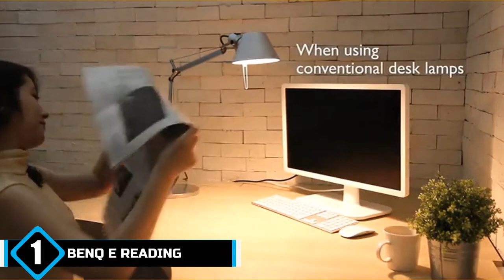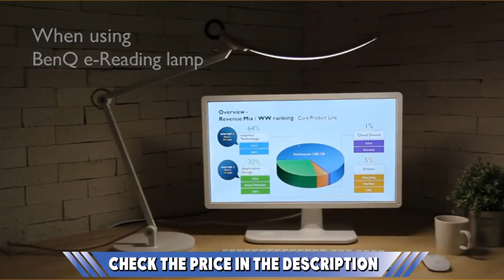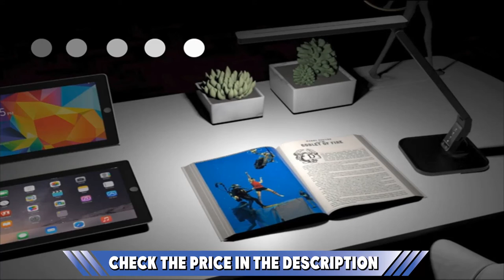Best Desk Lamp In 2024 - Top 5 Desk Lamps Review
Links to the best Desk Lamps we listed in today's Desk Lamp review video:

1. BenQ eReading LED Desk Lamp
2. LED Desk Lamp
3. Globe Electric 5698601
4. Lampat LED Desk Lamp
5. AFROG Multifunctional LED Desk Lamp

➤Kindle Unlimited Membership Plans [Amazon]
➤Audible Gift Memberships [Amazon]
[Amazon]
[Amazon]
➤Prime Student 6-month Trial [Amazon]

➤Give the Gift of Amazon Prime [Amazon]
➤Create an Amazon Wedding Registry [Amazon]
➤Create an Amazon Baby Registry [Amazon]
➤Top Rated Products [Amazon]
➤Most Wished For Items [Amazon]
➤Top Gift Ideas [Amazon]
➤Hot New Releases [Amazon]
➤Gold Box [Amazon]
➤Best Selling Products [Amazon]
➤Gift Cards for Weddings [Amazon]

What are the Best Desk Lamps in 2024?

In today's video we reviewed the top 5 best Desk Lamps on the market in 2024. We made this list based on our personal opinion and we ranked them in no particular order, after doing our research based on their prices, quality, durability, brand reputation and many more.

After watching this video you will know which are the best budget, top selling and top rated Desk Lamps on the market today.

If you choose from this list you can be sure that you buy one of the best Desk Lamp available today.

We makes videos for All House Products and Tool Nerds who need different tools and gears every day.

Portions of footage found in this video are not original content produced by Famous Tool team. Portions of stock footage of products were gathered from multiple sources including, manufactures, fellow creators and various other sources.

Buy Desk Lamp, best budget Desk Lamps, best Desk Lamp for the money, best Desk Lamp buying guide,